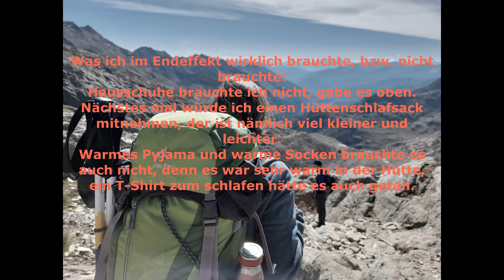Becherhaus 2022 - zweitägige Bergtour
Ich nehme euch mit auf unsere wunderschöne zweitägige Tour auf die höchste Schutzhütte Südtirols - das Becherhaus. Sie liegt auf 3.195 Meter, die Tour startet im Ridnauntal und ist im Gegensatz zur Tour, die von Passeiertal startet, ohne Gletscherbegehung. Im Hochsommer ist die Tour am besten zu gehen, im Frühsommer oder Herbst muss man auf die Schneeverhältnisse achten und gegebenfalls bei der Schutzhütte anrufen. Wenn man oben übernachten will, sollte man früh genug buchen (wir haben ein knappes dreiviertel Jahr davor gebucht). Viel Spaß beim Video. :)